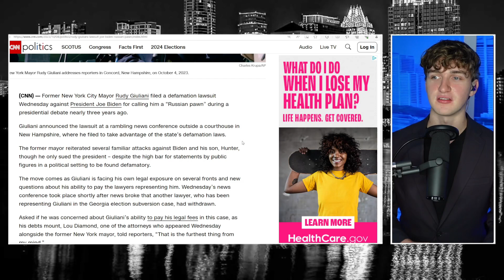WHAT?! Rudy Giuliani Just Sued President Biden!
Rudy Giuliani sued President Joe Biden for calling him a "Russian pawn" during a presidential debate.